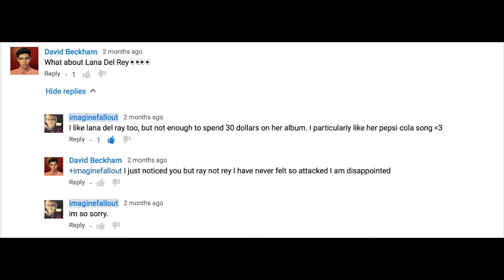JARED IS COOLish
I like Jared. He is cool. He is a human. I enjoy this human.